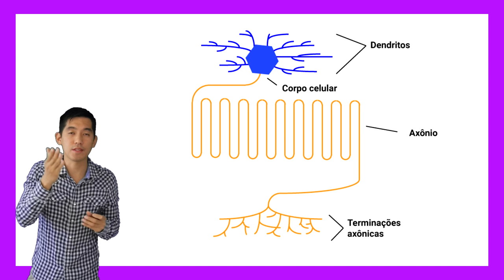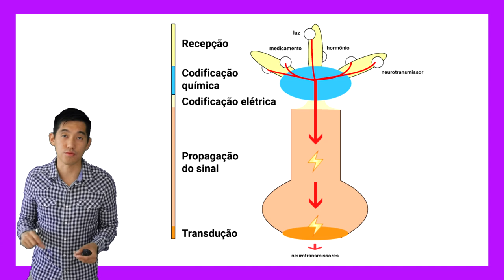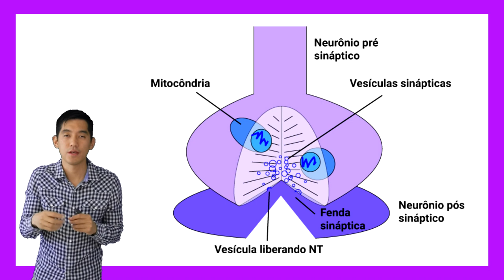Ep.01 Introdução à Farmacologia | Psicofarmacologia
Começamos o primeiro episódio da nossa série baseada no livro de Psicofarmacologia de Stahl

Vamos entender melhor os psicotrópicos, a psiquiatria , os transtornos mentais e a Neurotransmissão.